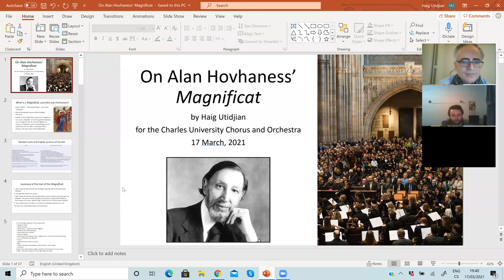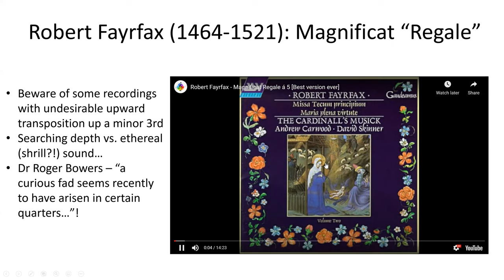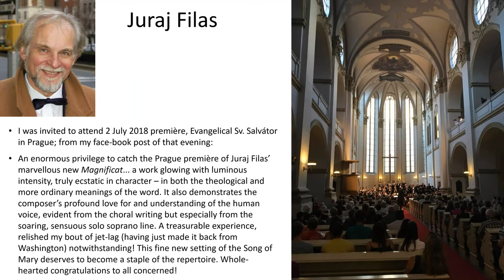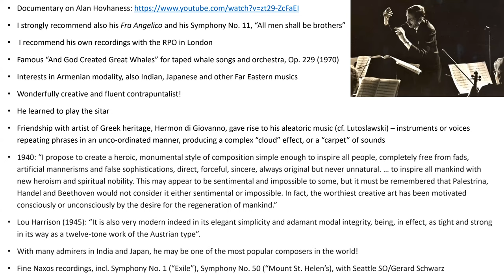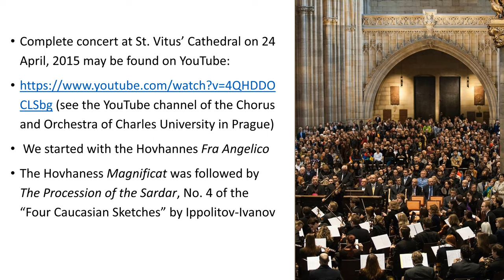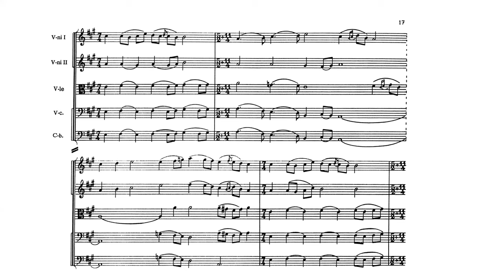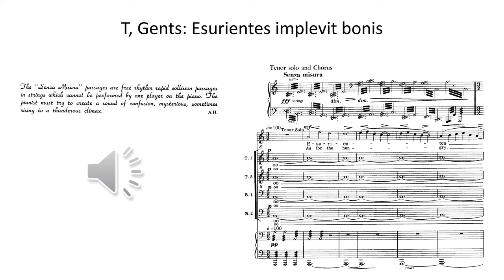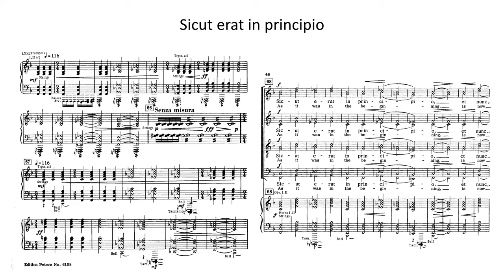On Alan Hovhaness' Magnificat: session on Repertoire and Interpretation by Haig Utidjian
Motivational session via zoom on Repertoire and Interpretation by Haig Utidjian, PhD for members of the Chorus and Orchestra of Charles University in Prague and friends, 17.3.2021. Dr Utidjian, Chief conductor and Chorus Master, explores Hovhaness' Magnificat with the help of recorded illustrations, and talks about the extraordinary circumstances that led to his performance of the Continental premiere performance of the piece in St. Vitus' Cathedral in Prague with the Chorus and Orchestra of Charles University on 24 April, 2015.